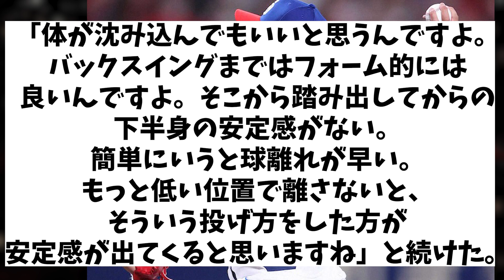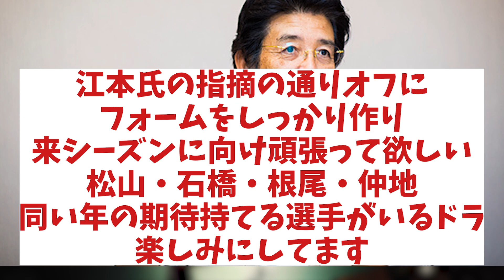江本孟紀 根尾が制球に苦しむ理由は○○！ その内容とは・・・【野球情報】【2ch 5ch】【なんJ なんG反応】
5chコンテンツ使用許諾済